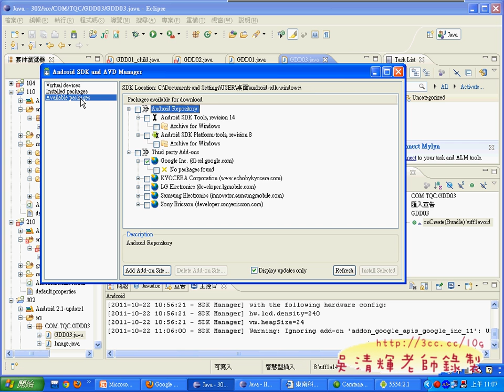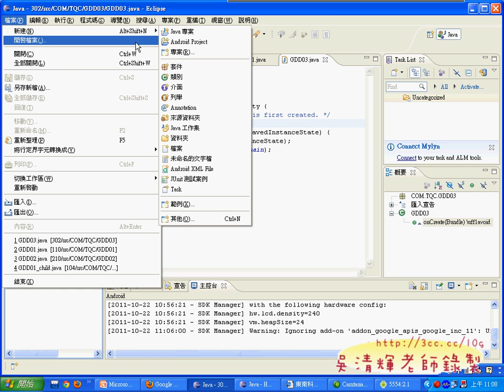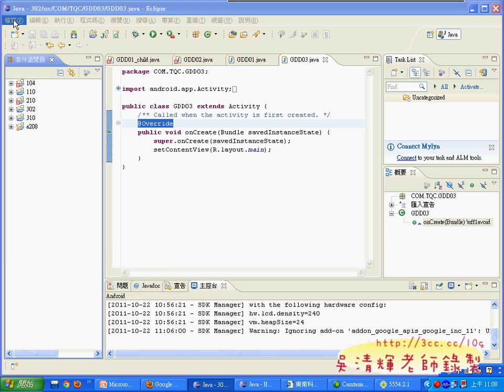06_建立HELLOWORLD專案並執行(Android教學)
東南科大ANDROID研習心得

這次在東南科大資通學院辦的教師研習非常愉快，感覺東南科大師生互動良好，
老師的非常有學習動力，連卸任的何校長也來聽講，讓我有些受寵若驚，
中午休息時間和何校長、謝主任與張老師等老師們閒聊，很難感覺老師們對於發展Android的決心，
兩天要將證照題目解完，並要老師們考證照，真的是件不可能的任務，
在答應技能基金會汪經理的邀約後，就不斷思考如何可以讓老師們在短時間內學會Android，
並能通過證照的教學方式，幾番思索，數位影音教學檔的錄製似乎是最好的方式之一，

於是找來振傑(今年技職之光、證照達人與Android五零高手比賽第二名)幫忙解題與錄製，
這樣對老師們的幫助就很大，至少可以清楚知道答題的流程，
介面的設計與程式設計的每個動作也能清楚掌握，再輔以我的詳細解說，自然能在短時間速成，
但還是希望老師們可以當成入門的方法，考試只是過程，之後還是需要花時間再學習。
並邀請振傑擔任助教，也讓振傑有機會開開眼界，走出自己的象牙塔，看看其他學校發展的現況。

當天比較遺憾的是由於上課環境並非為Android所特別設計的系統，還安裝微軟等開發環境，
在執行Android的時候發生許多平常未曾發生的狀況，建議能在只為Android開發所設定的環境下學習，
會是問題最少的。

當天的照片：

當天的教學影影音分享：

Google Andriod,東南科大,資訊應用系,湜憶,吳清輝老師,程式開發,線上教學,e化創新,雲端計算,吳老師提供